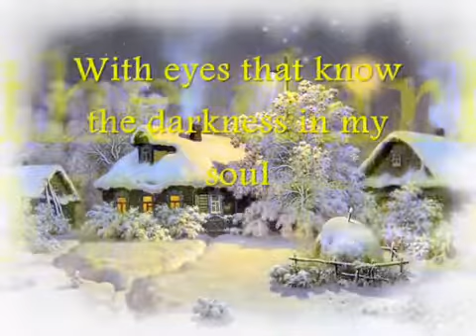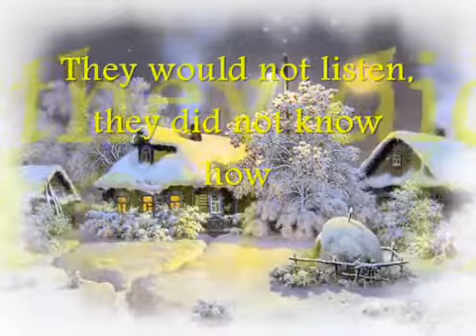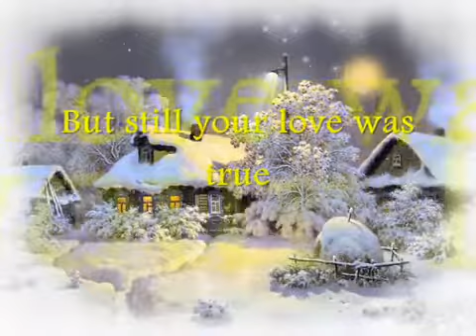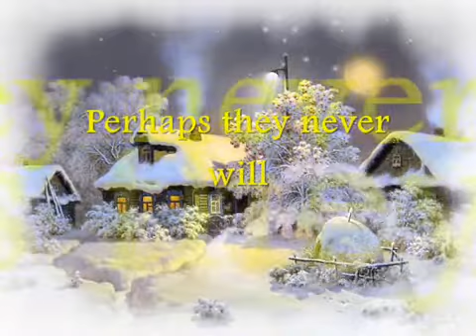Don McLean ➖ Vincent